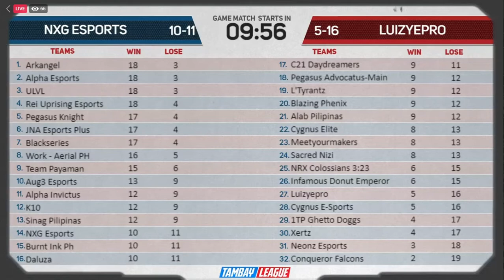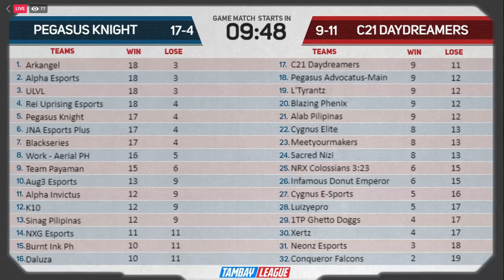NXG ESPORTS VS LUIZYEPRO GAME#338